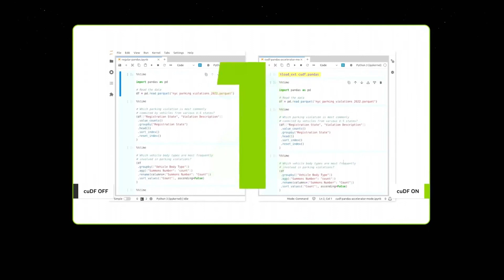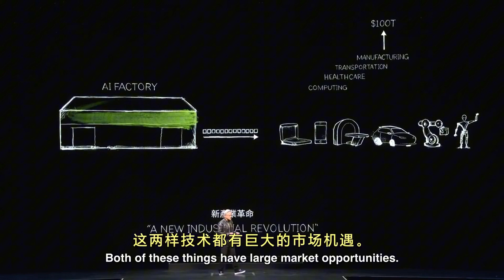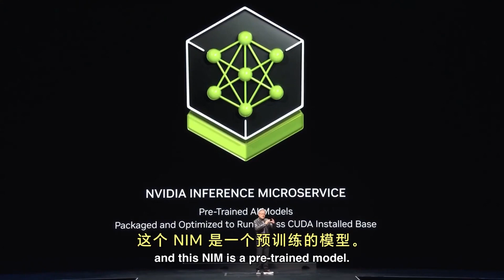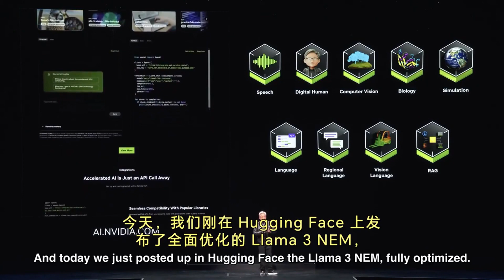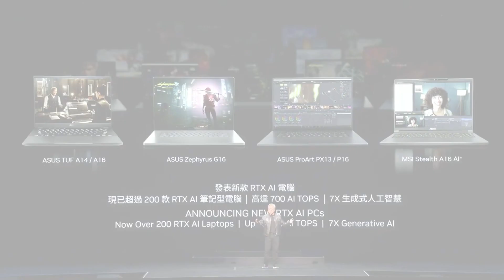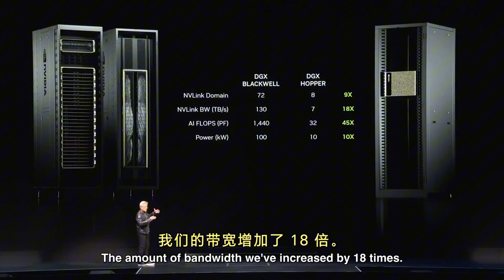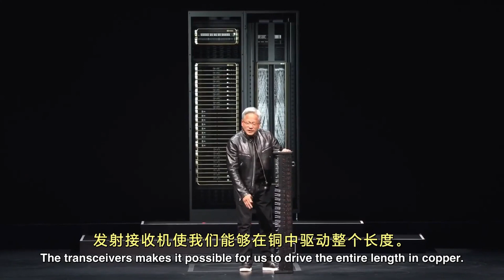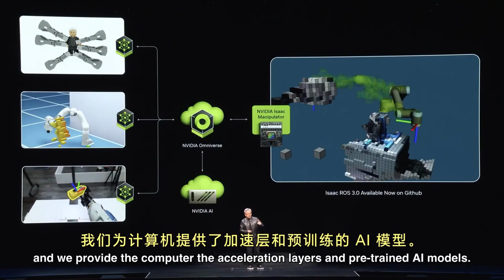Nvidia 英伟达 黄仁勋 【2024年台北国际电脑展】主题演讲 15 分钟浓缩版 (中英字幕)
在台湾的台北国际电脑展上，Nvidia的CEO黄仁勋宣布了一系列新品和更新，其中包括一组名为鲁宾（Rubin）的新芯片。

0:00 在Google Colab上更快的Pandas
0:40 Pandas速度演示
0:56 Earth-2数字孪生，用于模拟地球变化
2:22 Nvidia推理微服务AI生成器
5:29 Nvidia NIM用于生成式AI接口
6:11 Nvidia Ace NIMs AI人类模型
7:08 新的RTX AI电脑和笔记本
7:38 Blackwell GPU
8:24 DGX Blackwell
8:56 液冷MGX Blackwell
12:05 Nvidia的Ruben Ultra平台
12:47 Nvidia的Isaac ROS 3.0机器人平台
13:35 类人和可卷曲的AI机器人